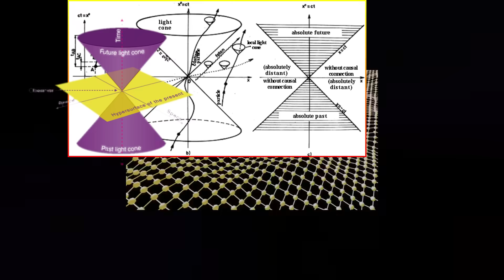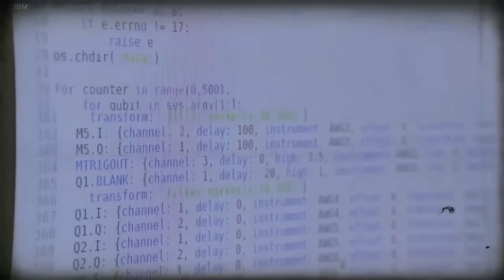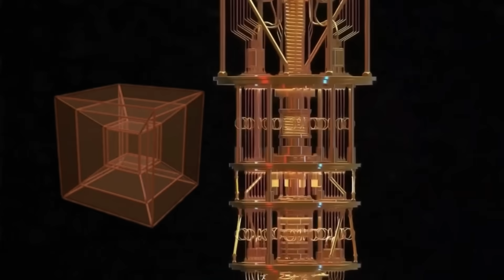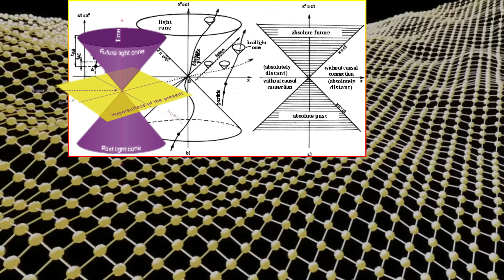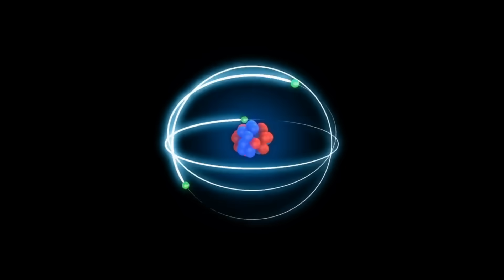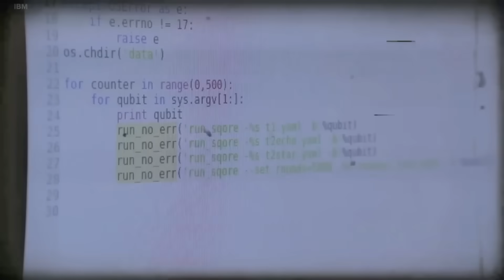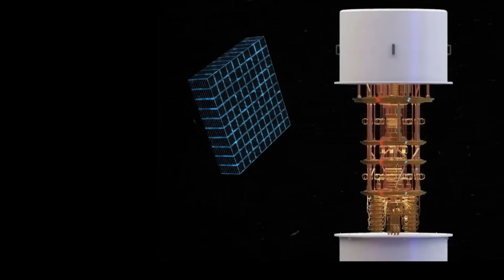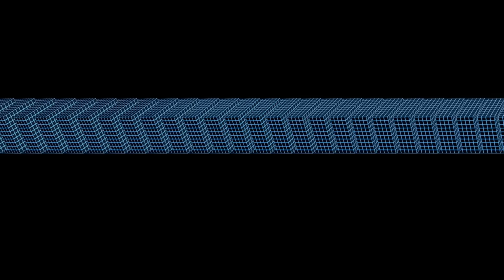Scientist Stunned After a Quantum Computer Found INSANE Evidence..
What if ancient mysticism and cutting-edge quantum physics were pointing to the same truth? In this video, we explore the stunning revelations from quantum computing experiments that suggest the existence of a hidden 5th dimension—one that may have been known to ancient civilizations for thousands of years.

Could consciousness itself be the key to unlocking higher dimensions?